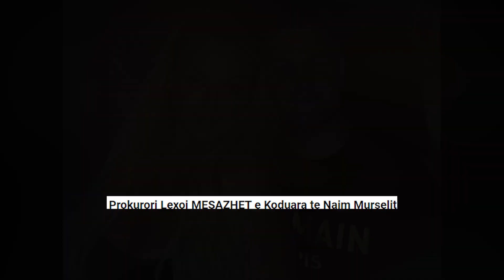Ekskluzive! Prokuoria arrijne te ZBERTHEJNE te gjithe bisedat e Naim Murselit ne Telefon!